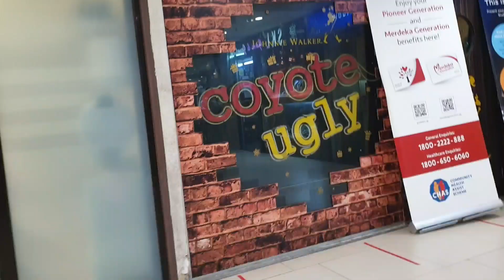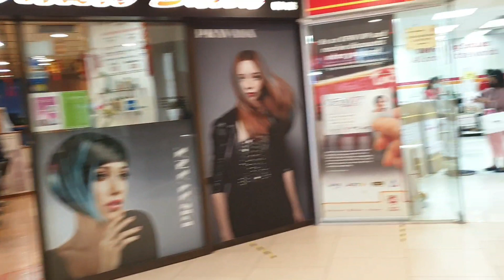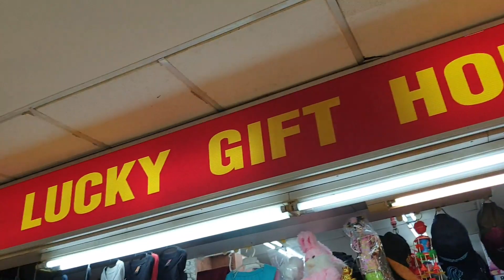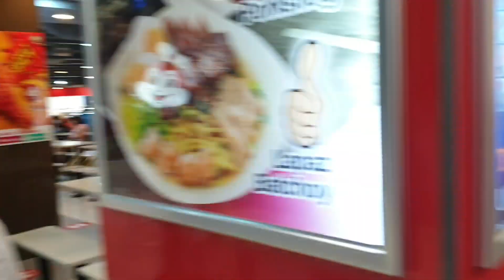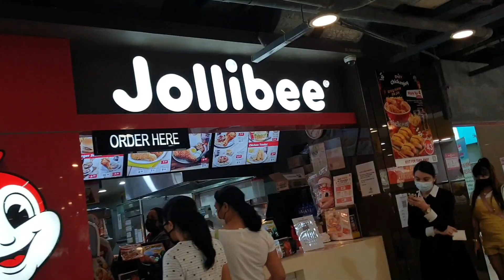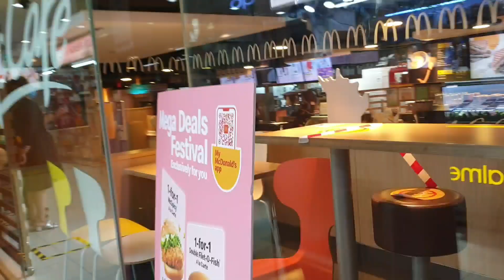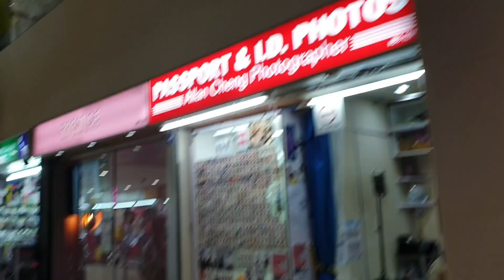LUCKY PLAZA OUTSIDE AND INSIDE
lucky plaza
lucky plaza singapore shopping